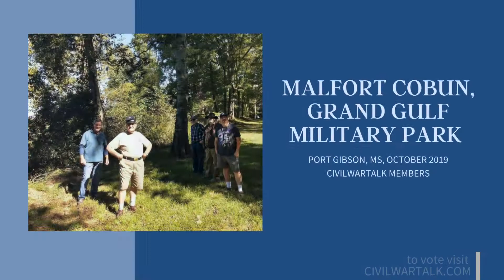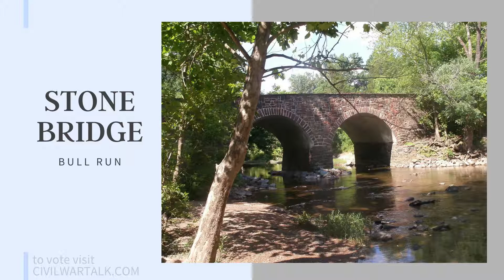June 2021 Photo of the Month Contest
Since CivilWarTalk.com was founded, back in April of 1999, We have developed a reputation as one of the best Civil War internet communities that can be found. We have a great variety of members who are friendly and knowledgeable about all kinds of Civil War topics.

In addition to our Monthly Photo Contest, we also have a Trivia Game, many who love to dive into ancestry, a sutlers area,  a place for everyone from authors, to historians, to reenactors, and everything in between!

Come join the fun at CivilWarTalk.com